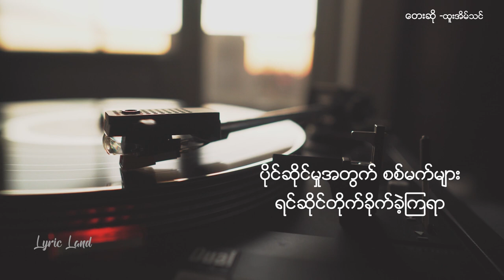ရာဇဝင်များရဲ့သတို့သမီး - ထူးအိမ်သင်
တေးရေး - ထူးအိမ်သင်
တေးဆို - ထူးအိမ်သင်